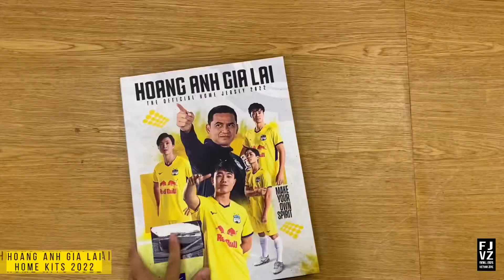Unbox HAGL FC (Vietnam) home kits 2022